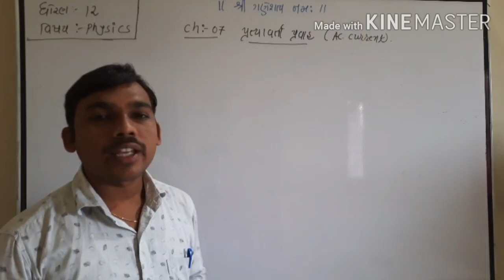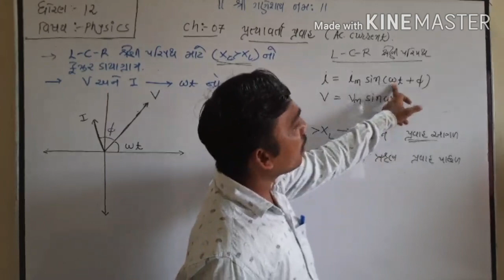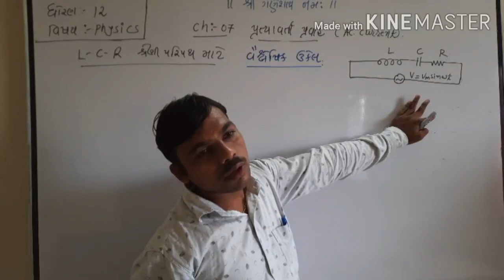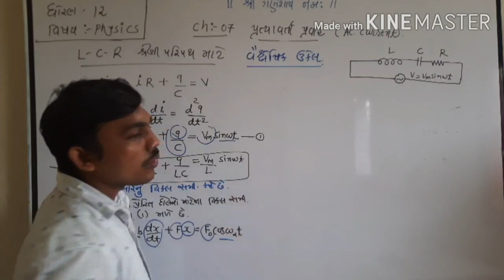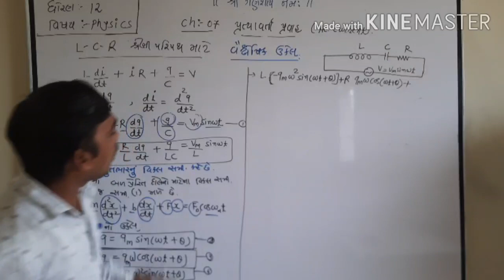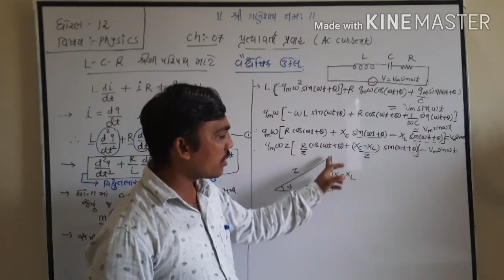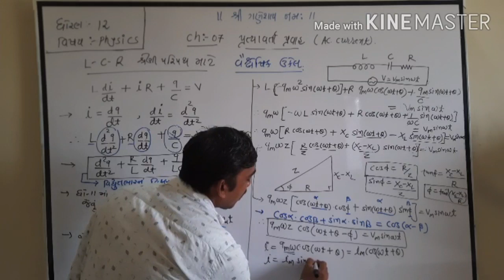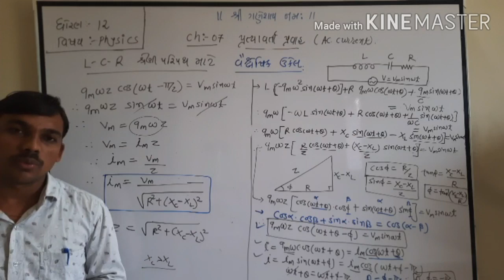Physics, Std 12, ch 07 ( Lecture 11 )